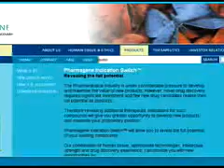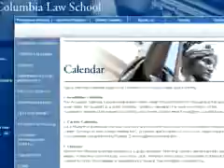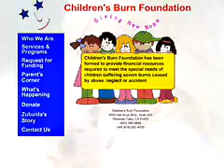ניסויים בבעלי חיים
ניסויים בבעלי-חיים (ויויסקציה) היא שיטה שקיימת כ-150 שנה. ניסויים בבעלי-חיים נערכים בתחומים הבאים: קוסמטיקה וחומרי ניקוי; פיתוח כימיקלים ותרופות; הוראה (רפואה, ביולוגיה, פסיכולוגיה וכו'); מחקר רפואי ובסיסי; צרכים צבאיים.

כמיליון כלבים, חתולים, עכברים, קופים ובעלי-חיים רבים נוספים מתים בייסורים מדי שנה במהלך ניסויים במעבדות בישראל: החיות מורעבות, נחשפות למכות חשמל, לרעלים, לכוויות קשות, לשיתוק, לעיוורון ועוברות ניתוחים ללא הרדמה תוך כאבי תופת. במקרים רבים חותכים להם את מיתרי הקול וקולם אינו נשמע. כל זאת מאחורי דלתות סגורות.

החוק הקיים בישראל מתיר את כל סוגי הניסויים.